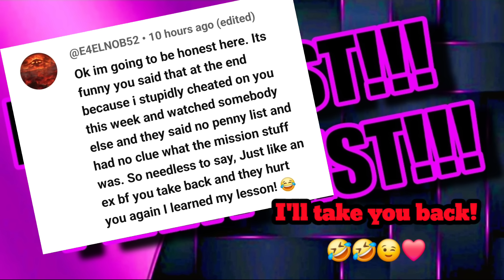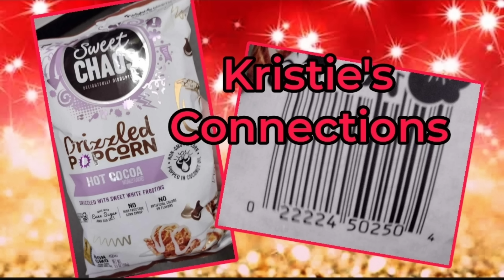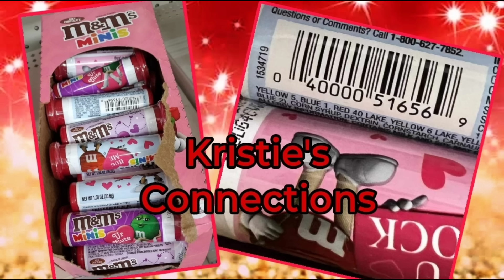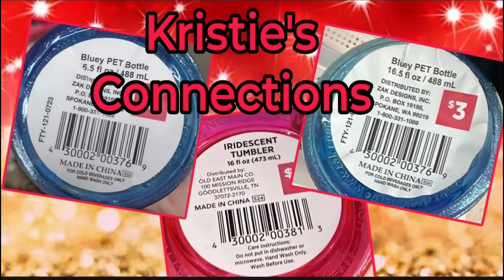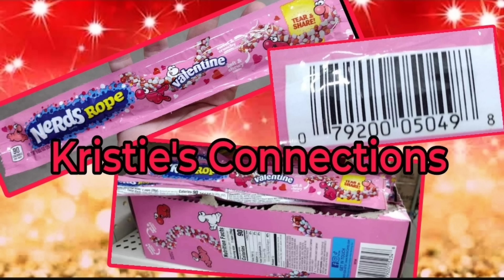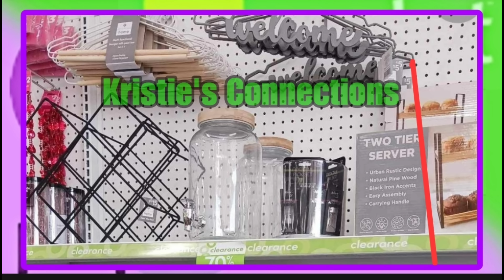90% OFF! IMPORTANT UPDATES! DOLLAR GENERAL PENNY SHOPPING & CLEARANCE SHOPPING!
CHECK EM' OUT FRIENDS!

●PAYPAL: @kmay0916

●CASHAPP: $kristiemay0916

**Republication of any of the images in this video is not permitted***